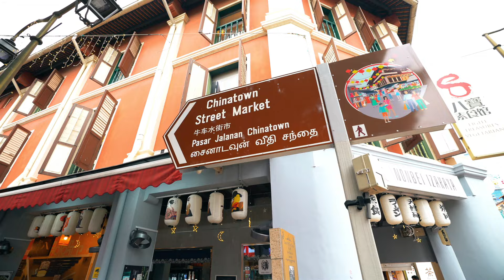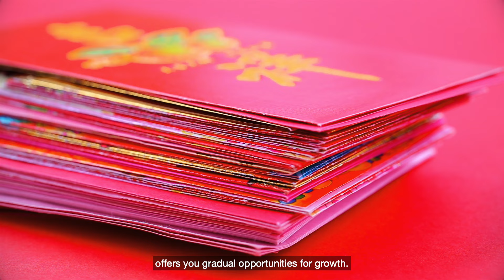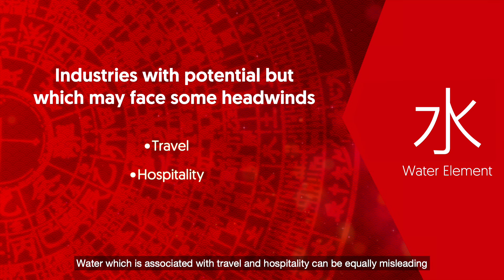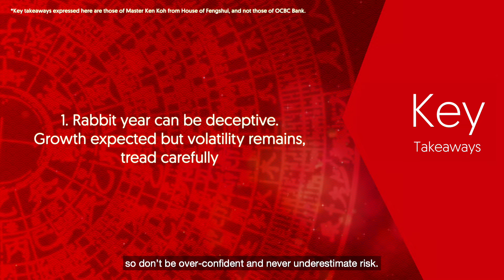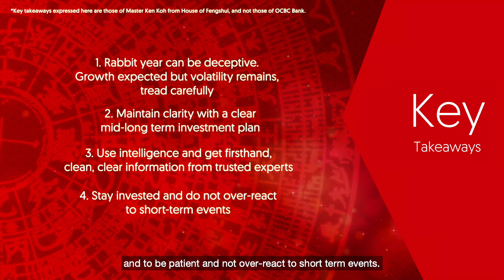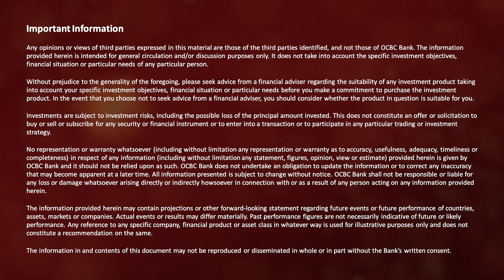Navigate the Rabbit year with confidence with our market and fengshui outlook for 2023!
How can investors capitalise on the opportunities and manage the obstacles in the Year of the Rabbit? OCBC Bank’s Senior Wealth Management Strategist Vasu Menon speaks with House of Fengshui’s Master Ken Koh, to bring you the answers.